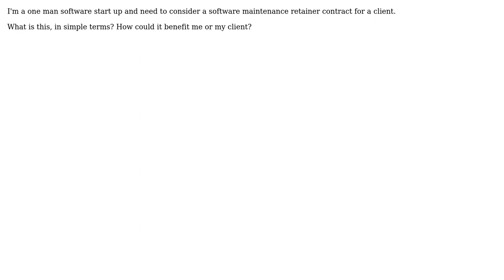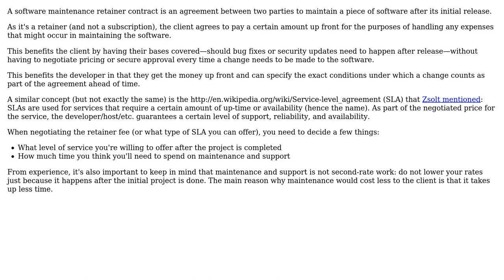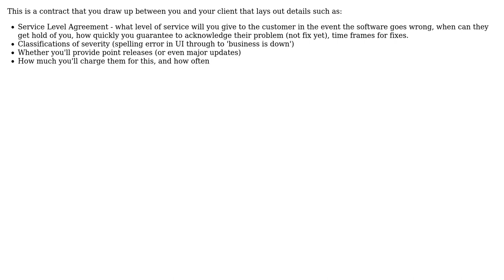Software Engineering: What is a software maintenance retainer contract? (3 Solutions!!)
Software Engineering: What is a software maintenance retainer contract?